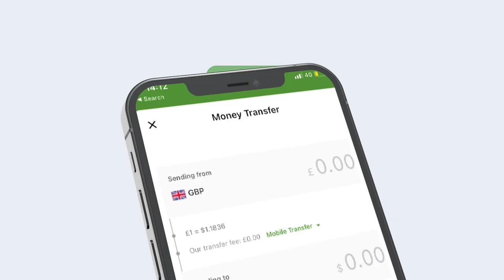Maxaa ka jira in xubno ka mid ah guddiga doorashada Puntland loo diiday inay tegaan gobolka Bari?